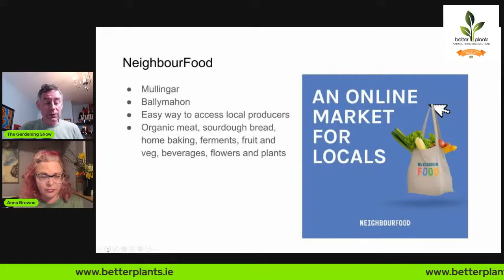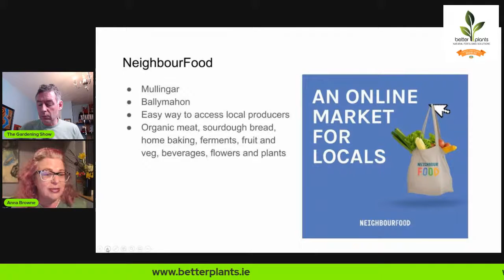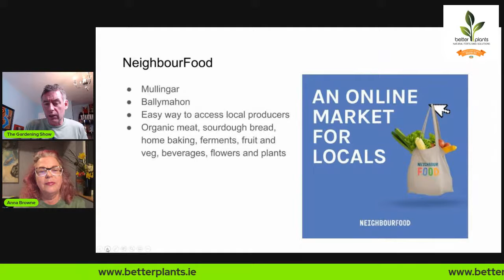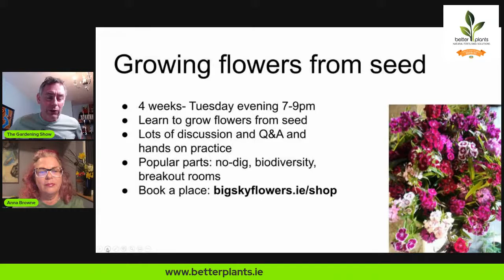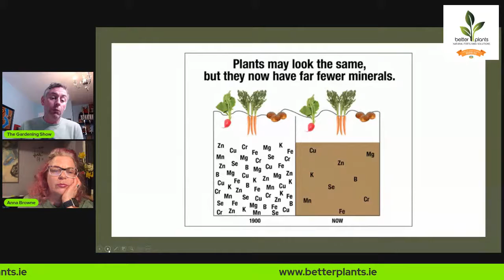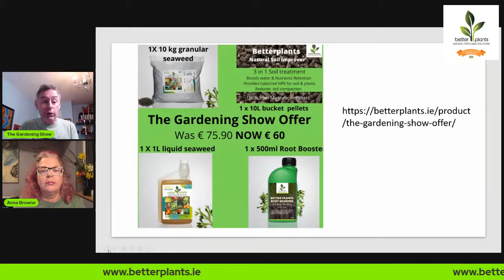The Gardening Show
Tonight We have Anna Browne